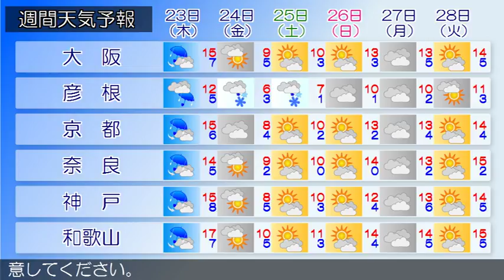2017/02/21 近畿地方の天気予報 夕